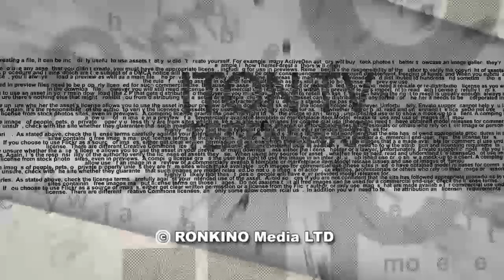Израиль дарит миру надежду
Писатель, публицист Марк Котлярский и журналист Павел Маргулян в эфире ITON.TV делятся своим мнением о перспективах развития пандемии коронавируса в мире, об особенностях «коллективного иммунитета», о достоверности публикуемой информации о COVID-19, о степени эффективности действий израильских официальных властей, а также лидерстве Израиля в международном рейтинге безопасности здоровья. Ведущий программы Александр Вальдман.